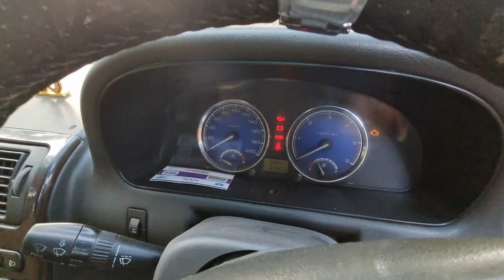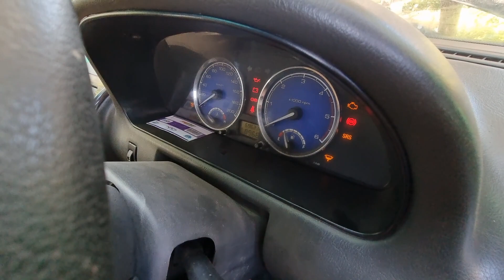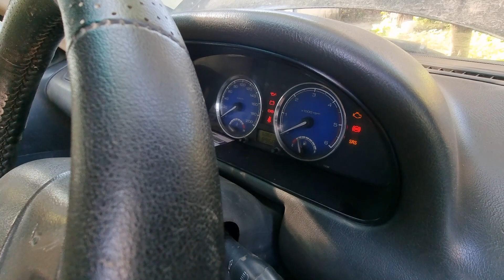सेल्फ सोलेनाइड स्विच रिपेयर at home | Self solenoid switch repair at home 🏡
tata safari off roading
off road 4x4 driving simulator
off roading car
off road bike
off roading thar
off roading game
off road extreme 4x4
off road jeep
off roading video
off roading cycle
ecosport off road test india
ecosport off road performance
ecosport off road modification
off road tyres for ecosport
off road tyres for ford ecosport
off road tyres for ford ecosport 2023
off road 4x4 driving simulator 2023
off roading game 2023
off road extreme 4x4 2023
how to repair car lock
how to repair car lock remote
how to repair car door lock
how to fix car door lock
how to fix car lock door
how to repair car dicky lock
how to repair car bumper lock
car lock kese khole
car lock kese theak kare
car lock kaise kholen
car ka lock kese tode
car lock kese repair kare
car lock kaise repair karan
car lock kese repair karte hai
car lock repair
tata safari 4x4
tata safari dicor
music system update in car
music player wiring in car
car mai speaker ki wiring kese kare